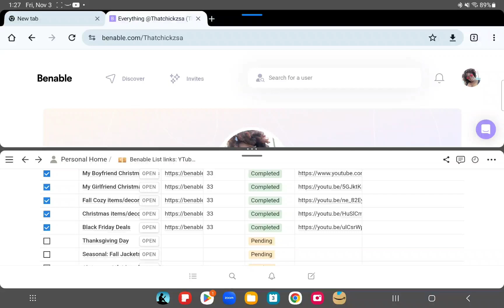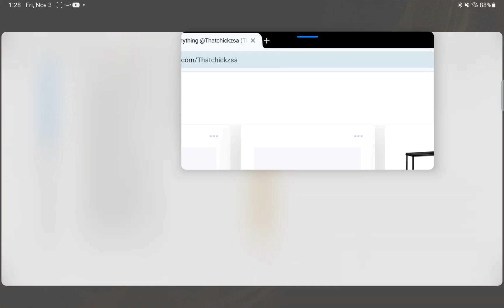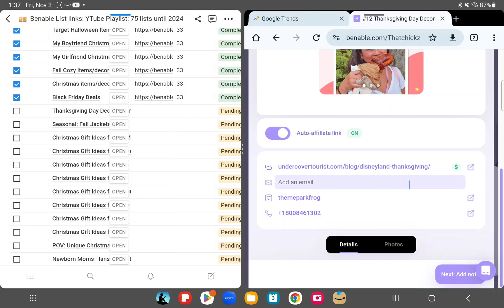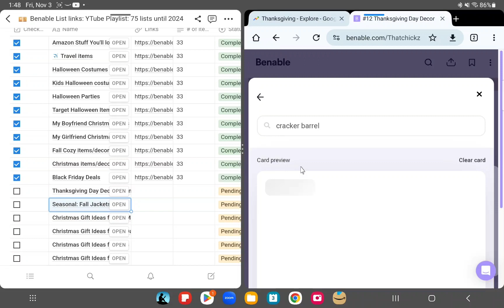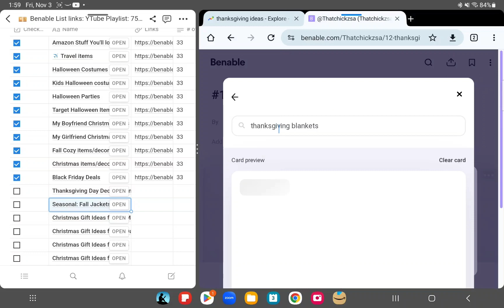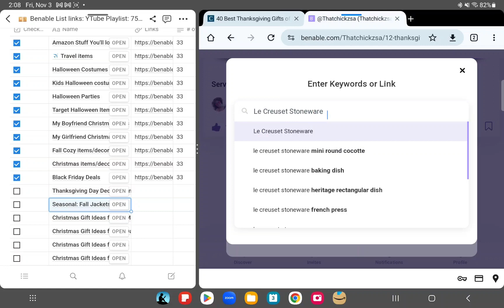Watch Me Create a Thanksgiving Day Decor/Events/Items List on Benable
Share + Save + Like + Follow if you like what you see! Besos!
Welcome Ya'll Welcome!
Links & Invite Code below!
Benable is a tool to create shareable lists of things you recommend! You can skip the waitlist and create your own shareable lists by signing up using my invite
Invite code: 53BD5
$ - DJI Osmo Action - 4K Action Cam 12MP Digital Camera with 2 Displays
$ - Smatree 3 Way Foldable Pole/Monopod Compatible for DJI OSMO Action 2
$ - Neewer 50-In-1 Action Camera Accessory Kit, Compatible with GoPro Hero & DJI Osmo Action 2